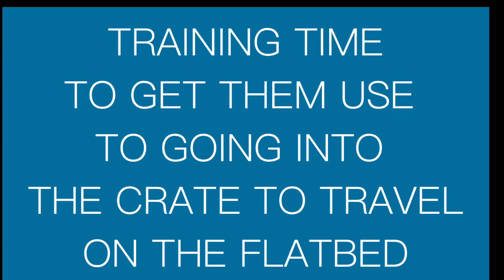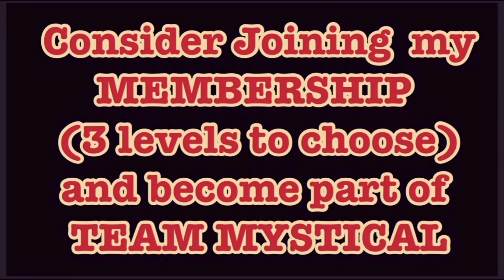Training Dogs With Crate For Travel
Ye Ole Treasure Hunter channel:

My MAIN YouTube Channel:
MysticalLoveAndLight
YouTube.com/@MysticalLoveAndLight

Blessings